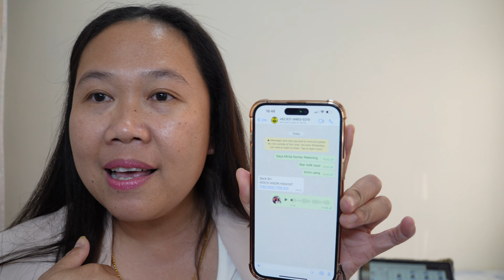beli barang online Malah Kena palak pura pura Ngaku Bea Cukai